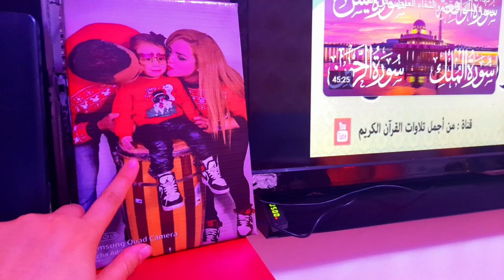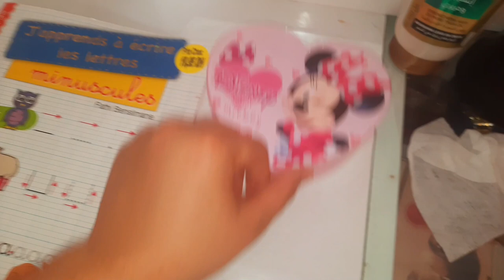جولة في غرفة النوم room tourبدلت كلشي السبب عائلة مغربيةمجنونة_crazy moroccan family